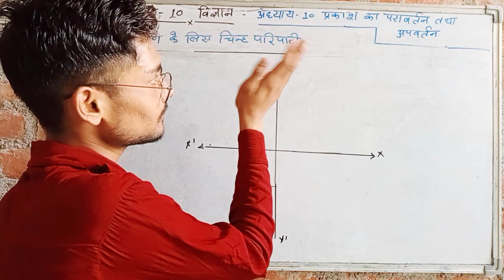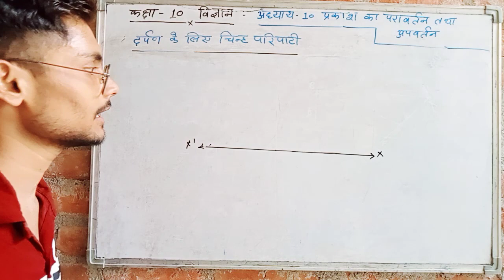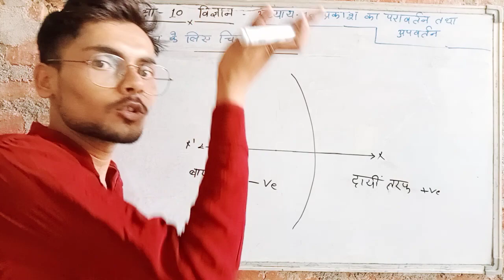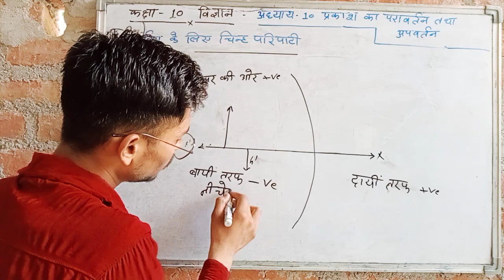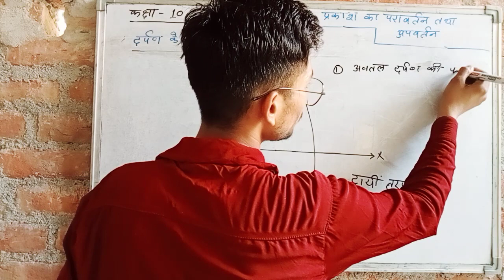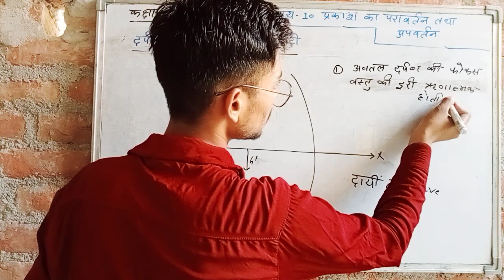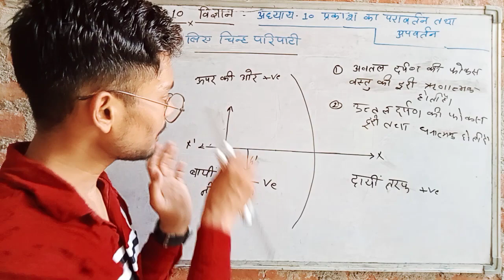दर्पण के लिए चिन्ह परिपाटी||Class 10th Science Chapter 10 ||Prakash ka pravartan tatha apvartan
your quary
Class 10th Science Chapter 10
Prakash ka pravartan tatha apvartan
darpad ke liye chinh pripati
sine convention of mirror
science class 10th
science class 10th chapter 10
class 10th science reflection of light
reflection and refraction of light Class 10